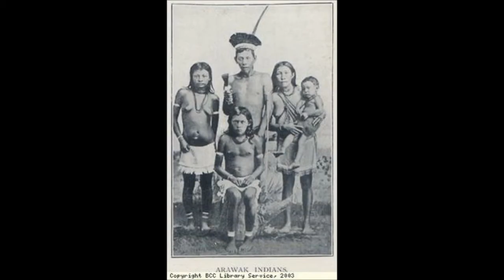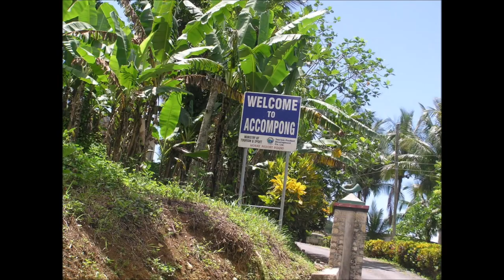gator bait a dissertation of the souls of black folx by spiritchild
peace and unconditional revolutionary matriarchal maroon love comp@s
we are launching our 77 letters in 7 day campaign this maroon monday for political prisoner Russell "Maroon" Shoatz. Maroon was our sensei Fred Ho's comrade and organized multiple campaigns to Free Maroon. we were successful in obtaining his freedom from solitary confinement yet not from behind enemy lines.
as a commitment to Fred Ho (ibaye asé), to Maroon and our liberation movement, the maroon party for liberation is launching this support letter campaign to wish him a happy b'earthday and to keep his energy and spirits up as we continue to strategize on ways to liberate our elders and freedom fighters. FREE THEM ALL!
please click this link below to submit your letter. we will print it out and mail it to him once we receive our goal of 77 to flood the mail waves and to fill his spirits with love.
google link for letter submission.

additional images of Nanny of the Maroons youtube clip found here below
The historical story of Jamaica's Hero, Nanny of the Maroons also known as Queen Nanny
One of the many stories of resistance during the era European colonialism and slavery.

song was written, produced and performed by spiritchild
on the album maroon militant matriarch (mxn's mirror)